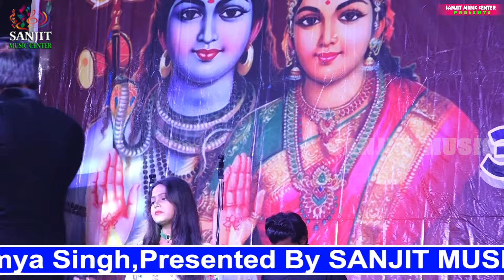viralsong - तनी खोल दी केवारिया ये बाबा l छैला बिहारी और सौम्या सिंह l bolbam video स्टेज शो 2024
Song:-
Singer :-
Program Arranger :-

Sanjit Music (Ranjit jee) 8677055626

Company/ Level:- Sanjit music center
Company Owner:- Ranjit Ranjan